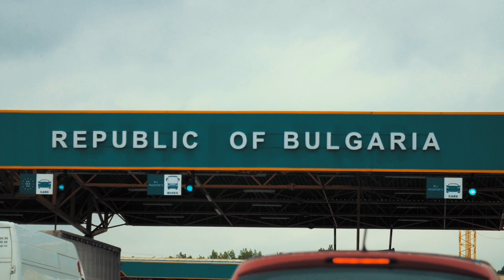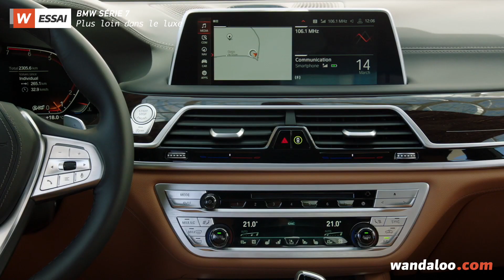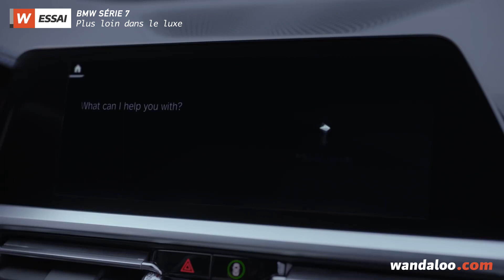Essai de la BMW Série 7 en Bulgarie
En matière d'automobile, on reconnait tous que BMW sait faire beaucoup choses ... Mais ce qu'elle fait de mieux jusque-là, est incarné par la Série 7, une limousine emblématique qui, aujourd'hui se renouvelle et ne pas fait les choses à moitié...